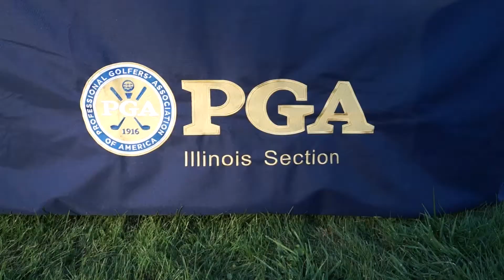2016 Illinois Senior Open Awards